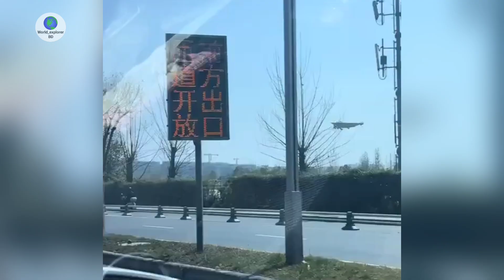U.S.-China 6th-Gen Aircraft Battle Heats Up As China Increases J-36, J-50 Testing.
US President Donald Trump announced the decision to move forward with a next-generation fighter jet dubbed F-47 last month, emphasizing that it would be the “first sixth-generation combat aircraft” in the world.
However, the Chinese sixth-generation aircraft program is now rapidly gathering pace.

Awarding the contract for the development of the F-47 to aerospace giant Boeing in March.
Donald Trump said, “At my direction, the United States Air Force is moving forward with the world’s first sixth-generation fighter jet, number six, sixth generation, nothing in the world comes even close to it, and it’ll be known as the F-47.”

The world’s first sixth-generation fighter jet was the keyword in the President’s gleeful announcement, although he did not elaborate on how the Pentagon planned to achieve that.

CGI Video Credit: @netrunner_pl